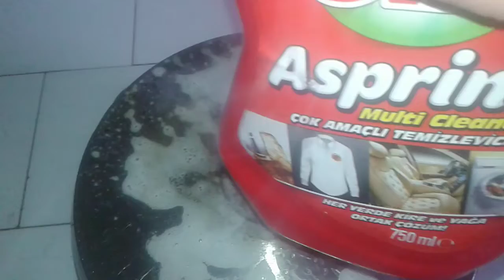Hiç uğraşmayın kararmiş yanmış tencere temizliği ısıtın sıkın 5 dakikada zahmetsizce